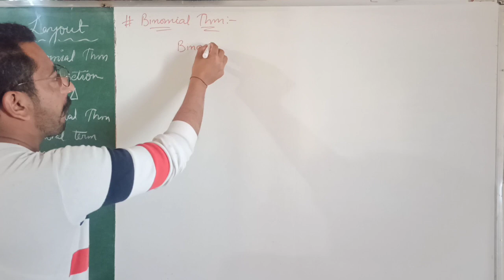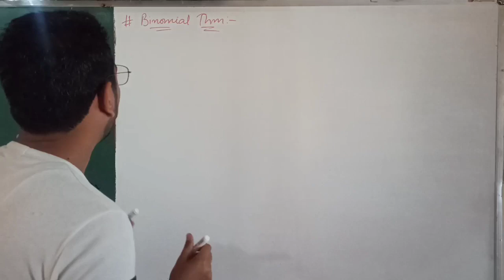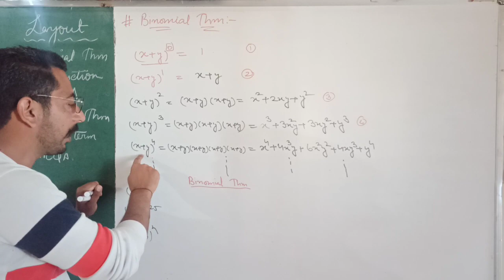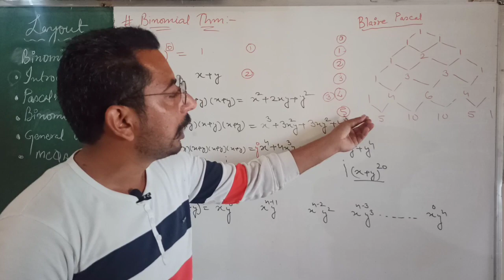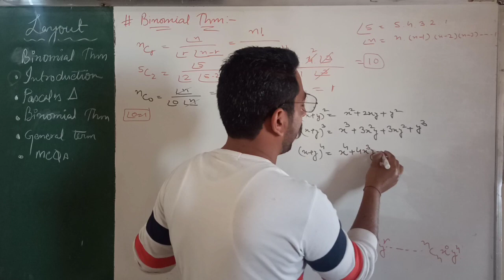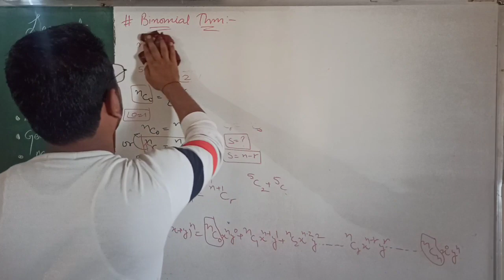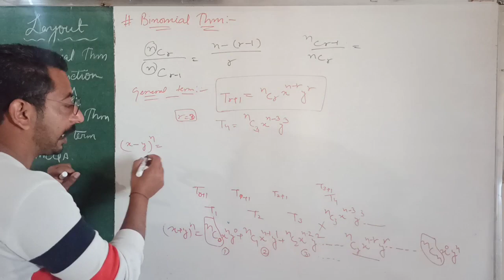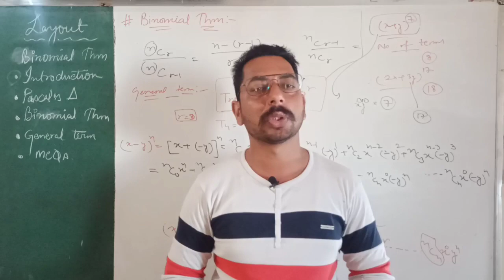Lect-1:Binomial Theorem||11th Mathematics||Master Cadre||Lecturer Cadre|IIT|JEE|NEET|Tgt& Pgt Maths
This video will helpfull for preparation of Lecturer cadre Maths,Master Cadre Science,Master Cadre Maths,Meritorious Exam, +1 Maths ,Kvs ,Nvs etc exams

Agriculture impliments knowledge
‎@Abdal Farm 🚜